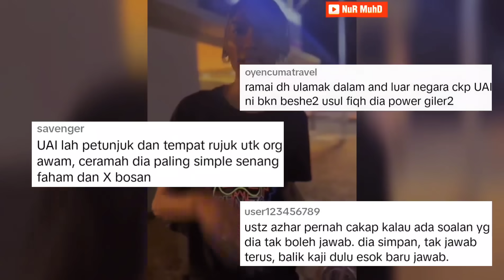" SIKIT2 TANYA USTAZ AZHAR IDRUS"🔴 BRADER SOUND PENTAKSUB PENCERAMAH BEBAS